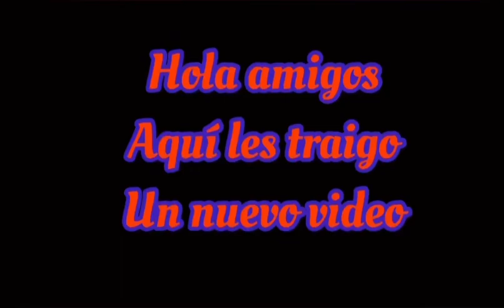12 Chicas en Haulover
Bachelorette Party with 12 Beautiful girls on La Bala Blanca, party time @haulover